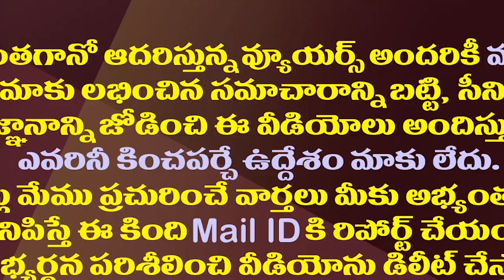గౌతమ్ సవాంగ్ కు ముఖ్యపదవి వెనుక జగన్ వ్యూహం| YS Jagan Appointed Gautam Sawang As APPSC New Chairman